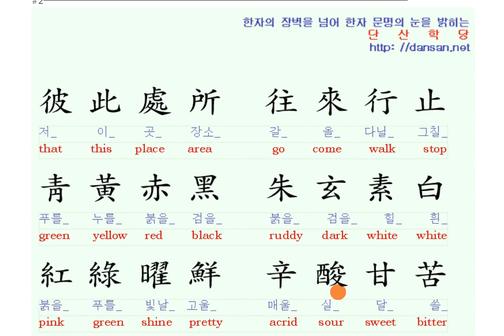천자문: 영어단어와 함께 배우는 천자문 13